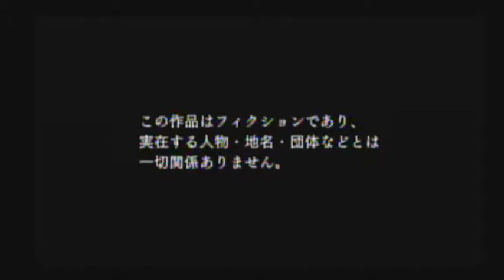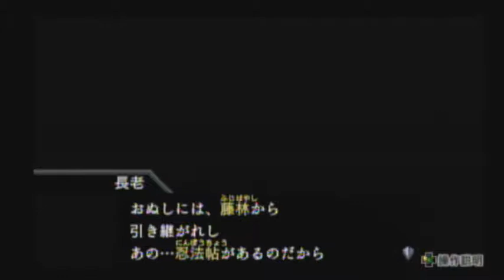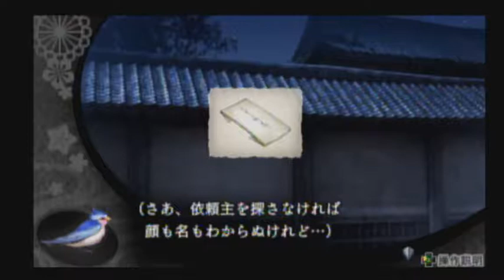Let's Otome- Geten no Hana Pt. 1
This can only be a disaster.